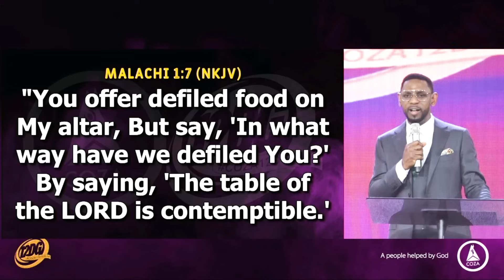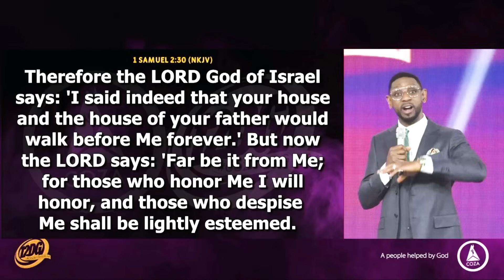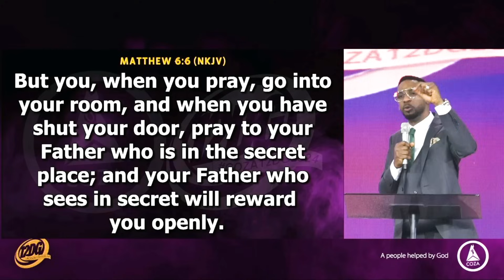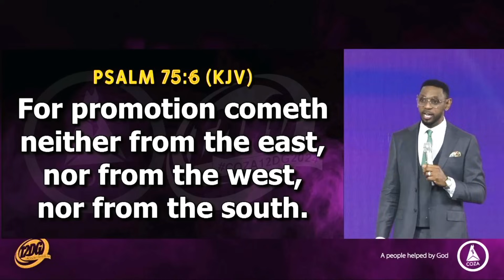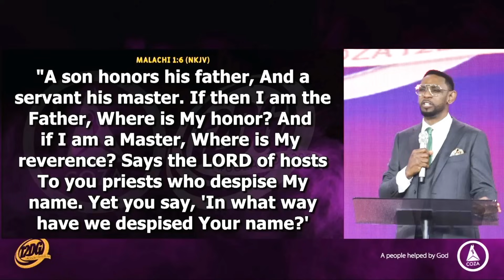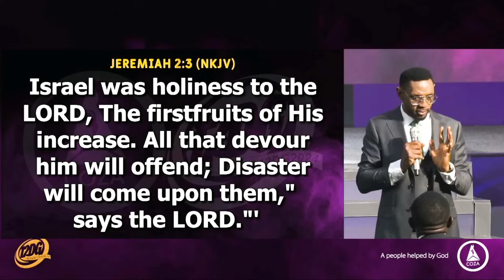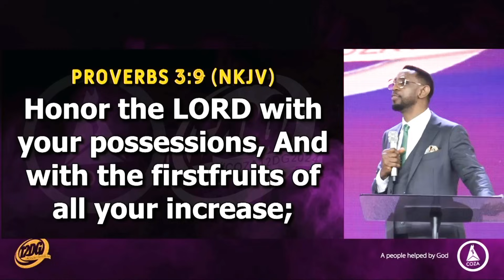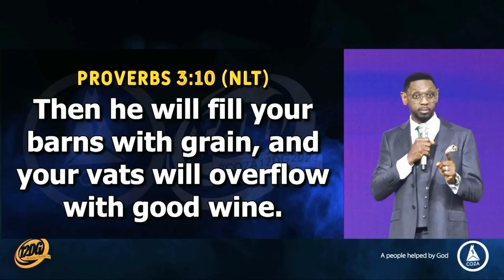Honour That Births Honour | Pastor Biodun Fatoyinbo | COZA12DG2024 Day 2, Evening Session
Men seek honour from men, but this type of honour only leads to dishonour.

There is a kind of honour that births even greater honour. As you watch this sermon, you will learn how you can activate this honour in your life, and enjoy unprecedented levels of favour.

Preacher: Pastor Biodun Fatoyinbo
Sermon Title: Honour That Births Honour
Service:  12DG 2024 Day 2 Evening Session (January 3, 2024)

For First-fruits, use the following details:
NIGERIA
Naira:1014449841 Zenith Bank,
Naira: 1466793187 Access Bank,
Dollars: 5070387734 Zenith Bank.